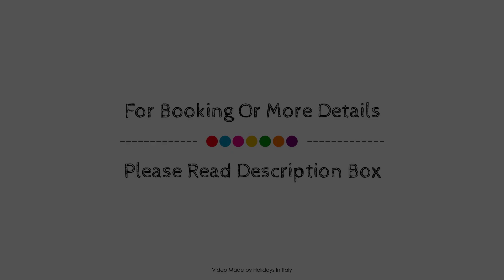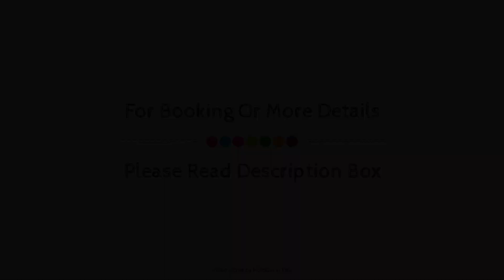Residence Villa Frejus, Bardonecchia, Italy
About Property:
Residence Villa Frejus is perfectly located for both business and leisure guests in Bardonecchia. The hotel offers guests a range of services and amenities designed to provide comfort and convenience. All the necessary facilities, including 24-hour front desk, facilities for disabled guests, luggage storage, family room, elevator, are at hand. All rooms are designed and decorated to make guests feel right at home, and some rooms come with heating, balcony/terrace, telephone, television LCD/plasma screen, satellite/cable TV. Enjoy the hotel's recreational facilities, including fitness center, sauna, before retiring to your room for a well-deserved rest. A welcoming atmosphere and excellent service are what you can expect during your stay at Residence Villa Frejus.
Searching For
1. Residence Villa Frejus - Bardonecchia
2. Residence Villa Frejus - Bardonecchia Virtual Tour
3. Residence Villa Frejus - Bardonecchia Rooms
4. Residence Villa Frejus - Bardonecchia Amenities
5. Residence Villa Frejus - Bardonecchia Videos
6. Residence Villa Frejus - Bardonecchia Offers
7. Residence Villa Frejus - Bardonecchia Deals
Audio Credit:
Track Title: Blank Slate
Artist: VYEN